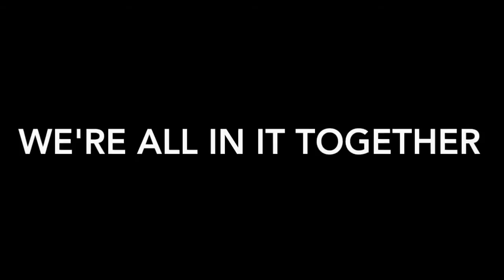Year 12 to Year 11 final